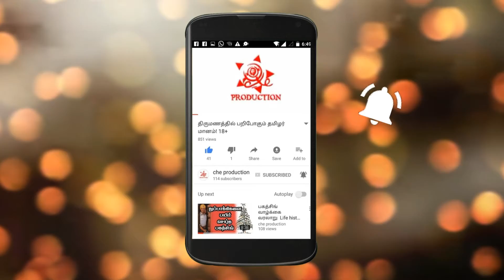Sandy got tears for manual scavengers life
Che production
 Support us